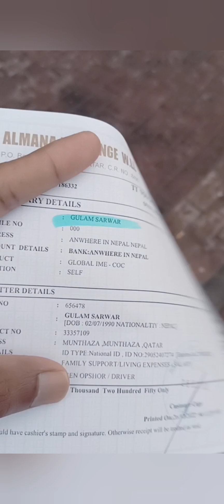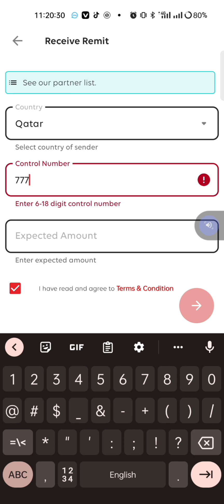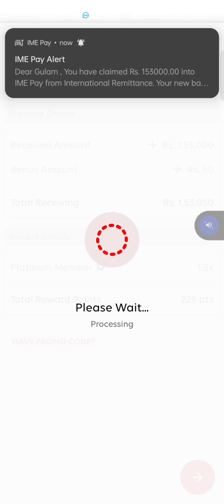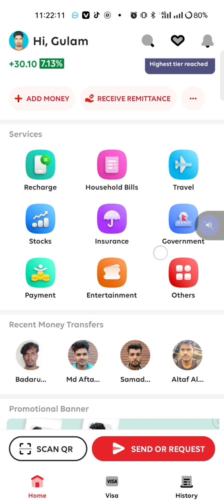How to receive funds sent via remittance to your IME wallet आफ्नो आइएमई वालेट मा रेमिटन्स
how to receive funds from remittance in IME pay wallet (nepal IME pay wallet @nepalgovernment8164 @GlobalIMEBankLimited